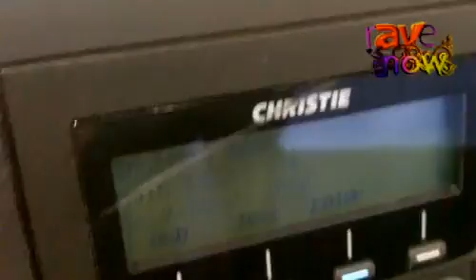GovComm 2011: Christie Shows Mirage M-Series 10K-Lumen, 3-Chip DLP Projectors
GovComm 2011: Christie Shows Mirage M-Series 10,000-Lumen, 3-Chip DLP Projectors with Active Stereo 3D with Edge Blending and Vista Spyder